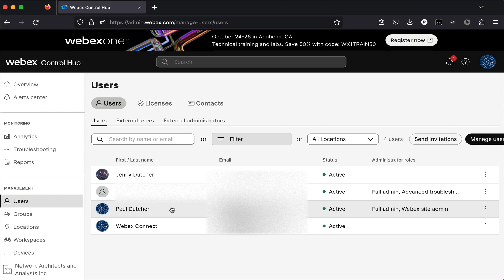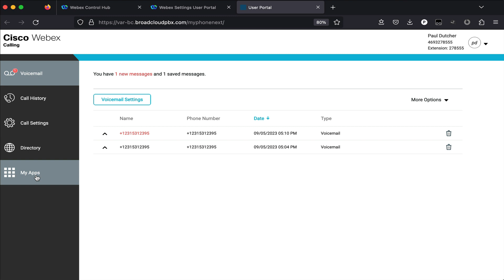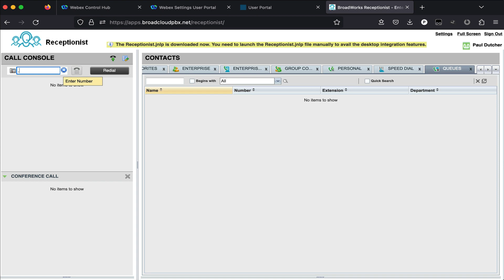Cisco Webex Calling - Receptionist Client Quick Start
Quick setup guide to getting the Cisco Webex Calling Receptionist client enabled.